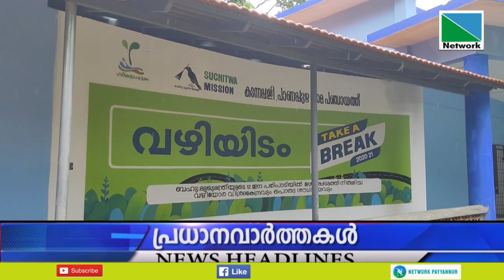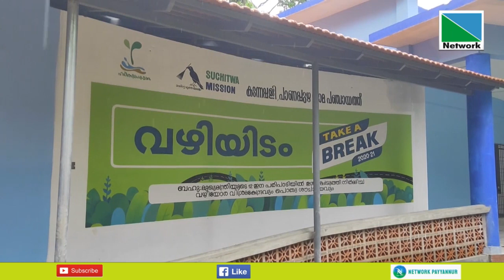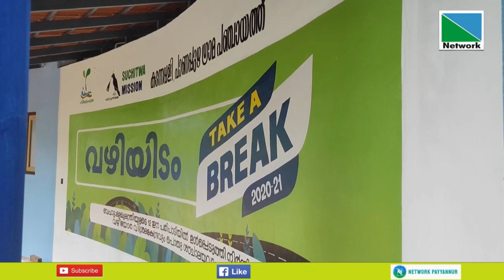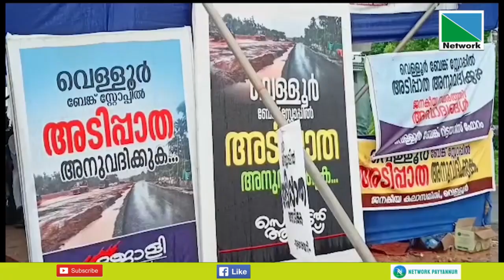11 JULY 2023